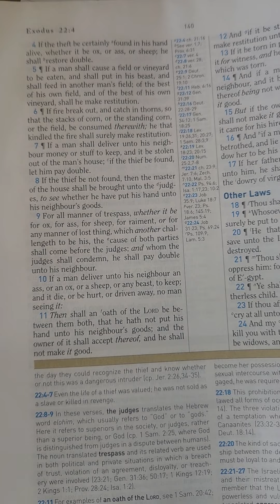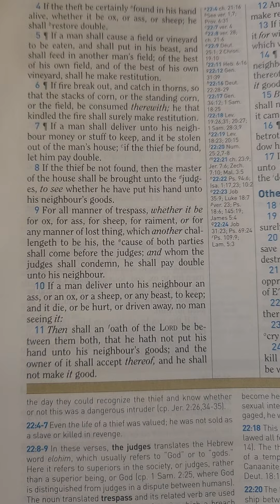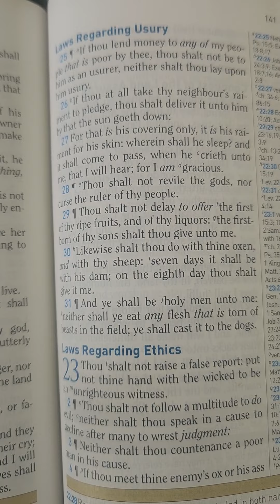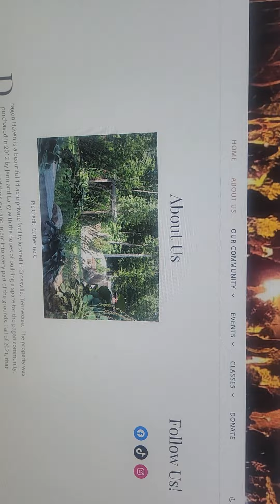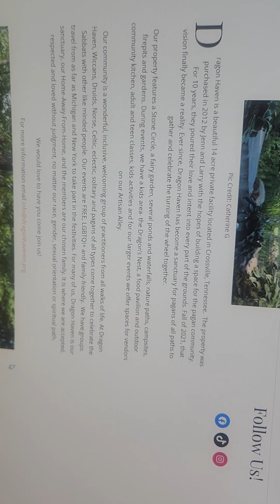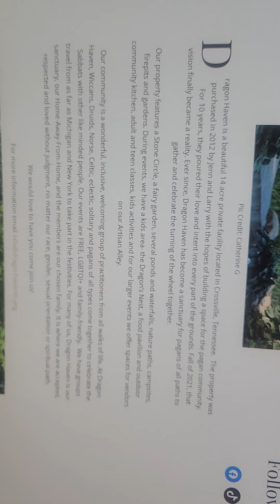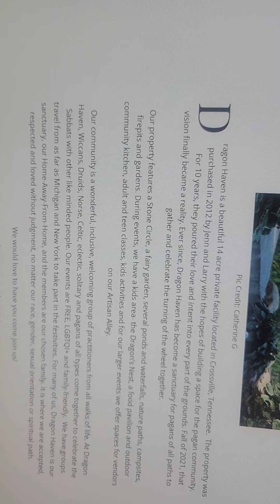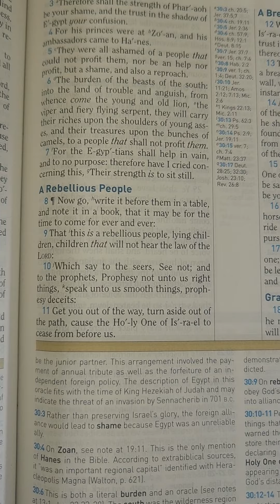judgment on Crossville, Tennessee (part 2- please consider praying)